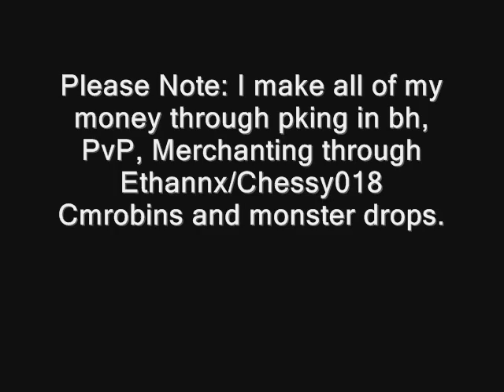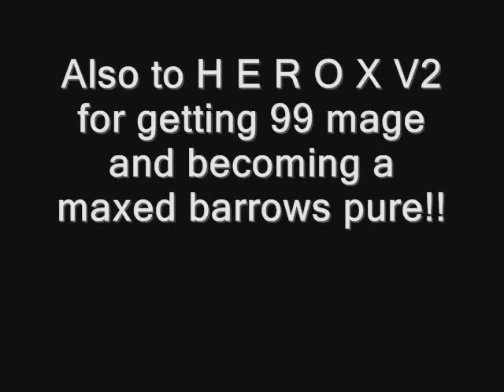Runescape Azarozen0 Drop/Bank log video. Feat. My best Friend deep voice scott :)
LOL MY BANK VID/LOG PK LOG MONSTER DROP LOG DICK CUNT SHIT FUCK YEAH.. this was just a muck around thing i made so cunts can sub me cause im bored. lol thankks

 JaGex Owns RuneScape, i do not.. i mearly made this video for the entertainment of the other cunts :) thanks dudes :)..